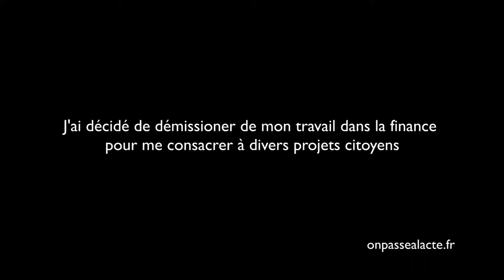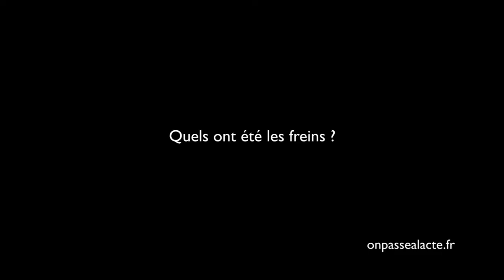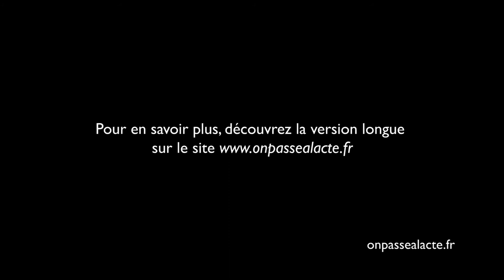Laurent Guerby œuvre pour le bien commun (version courte)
Après 10 ans de carrière d'informaticien dans la haute finance, Laurent a estimé qu'il avait gagné suffisamment d'argent pour arrêter de travailler. Depuis, il consacre tout son temps à l'amélioration de notre société. Un passeur à l'acte "multi-fonction" : administrateur du collectif Regards Citoyens qui favorise la transparence des dépenses publiques, actif défenseur du logiciel libre, créateur d'un fournisseur d'accès Internet citoyen, il est aussi investi dans Enercoop (électricité verte) et la finance éthique via la NEF. Et tout ça sans aucune contrepartie financière...